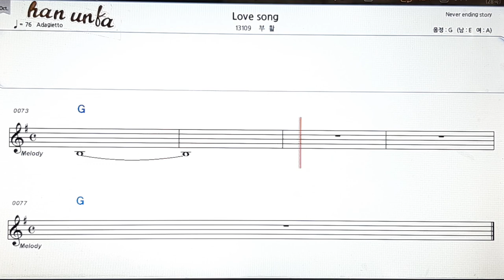Love song/부활👍노래 반주, 코드 악보,가라오케💋Karaoke*Sheet Music*Chord*MR